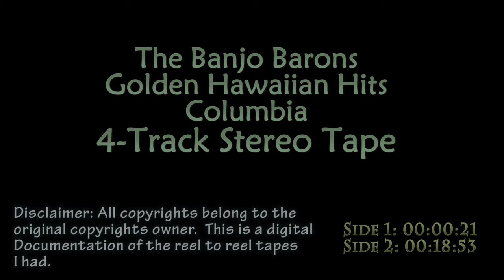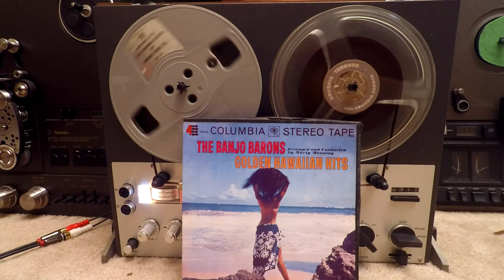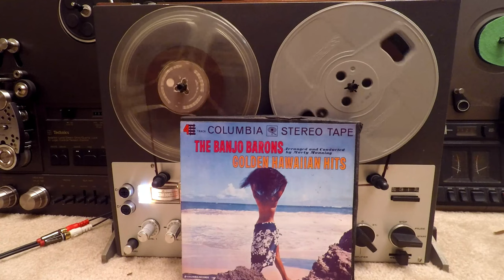Banjo Baron Hawaii Hits 4-Track Reel to Reel Tape